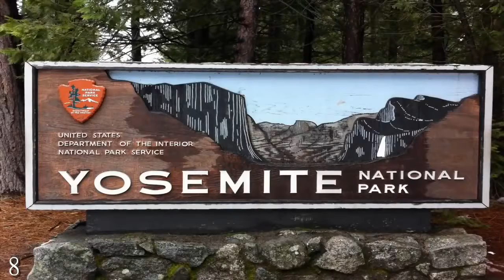10 scary caught on camera